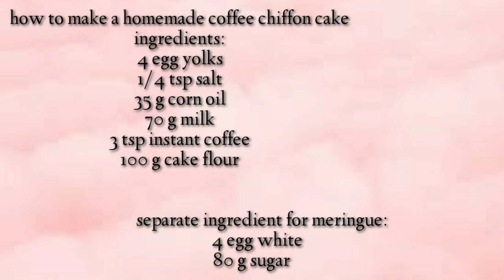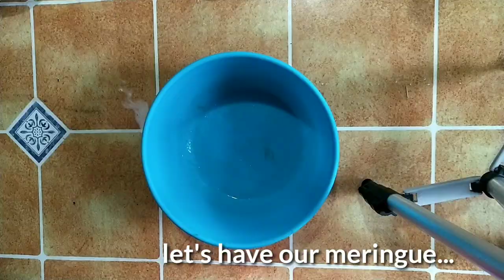Vlog#1 Simple homemade coffeecake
baking101 food delicacies#tutorials